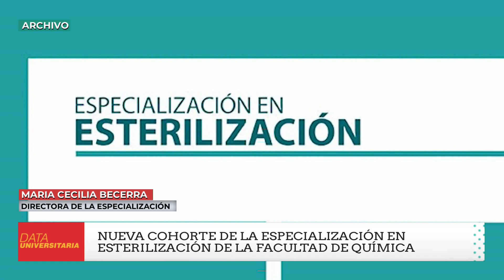Lanzaron la cohorte 2019 de la Especialización en Esterilización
En julio comenzará este curso dictado por la Facultad de Ciencias Químicas. Su objetivo es formar a los profesionales farmacéuticos en aspectos tecnológicos. Más detalles los brinda la directora de la especialización , María Cecilia Becerra.